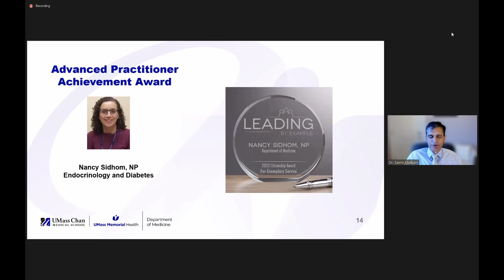Nancy Sidhom Leading Award - October 2023